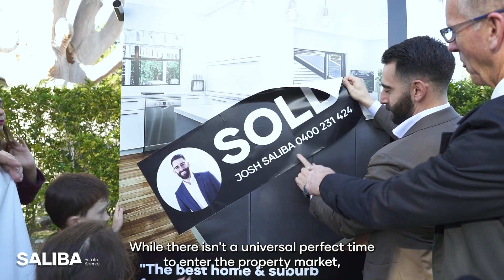Market Review with Marcus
Hi everyone and welcome back to another market review!

In this video Marcus reviews the Housing marketing.

Thankyou for tuning in, till next time!